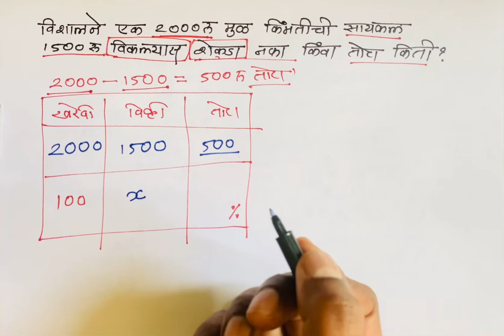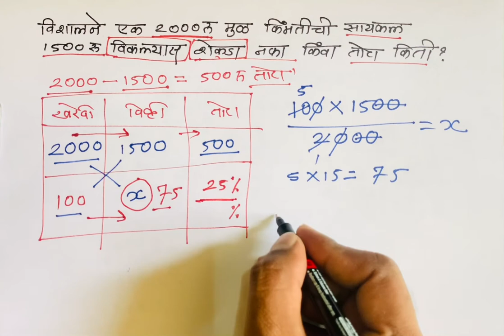खरेदी व विक्री किंमतीच्या आधारे टक्केवारी काढणे